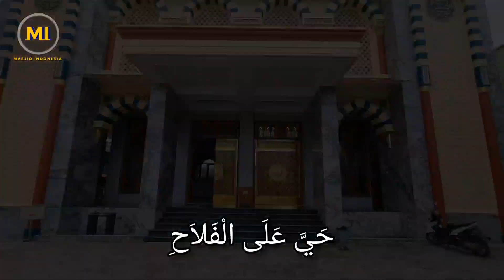MASJID AL HASAN KHODIJAH | KABUPATEN BEKASI